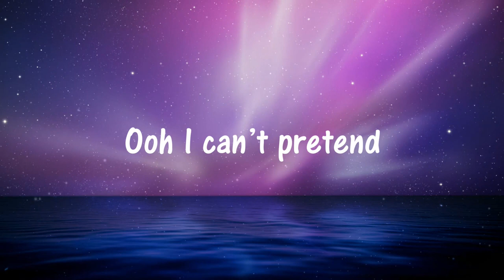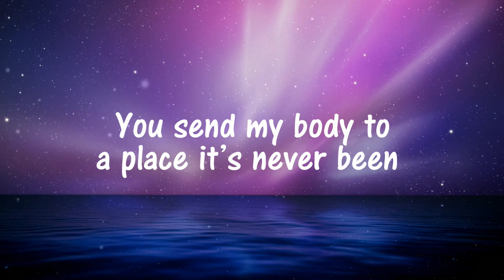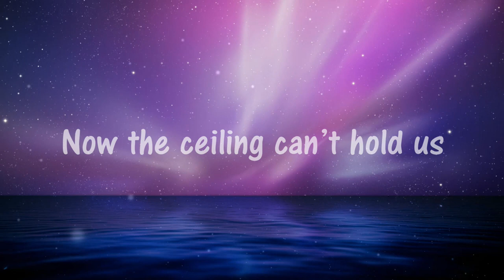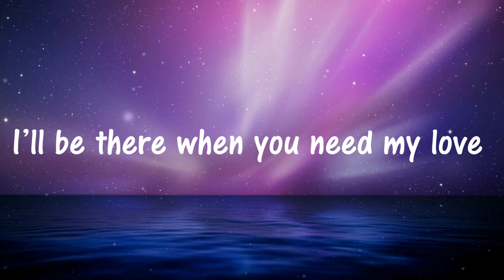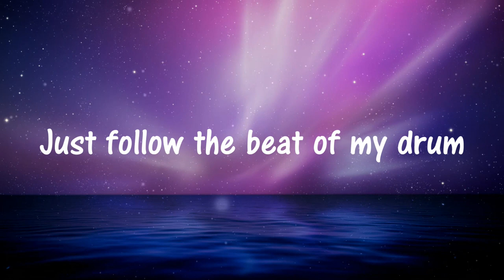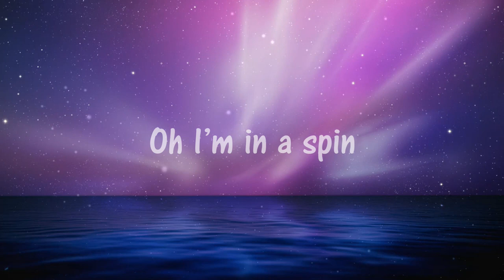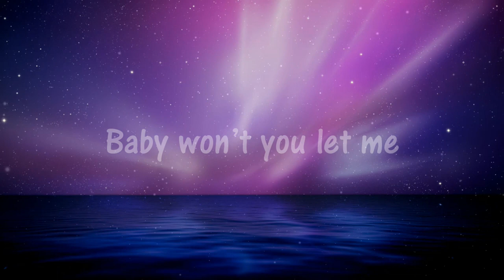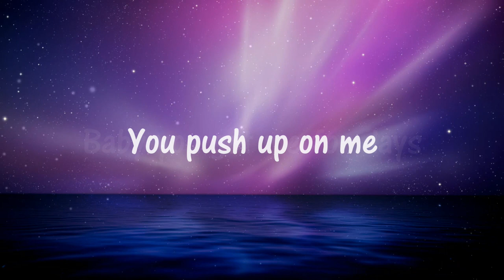Alan Walker - The Drum (Lyrics) | Allen Zhang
Alan Walker - The Drum Lyrics
The Drum - Alan Walker Lyric Video